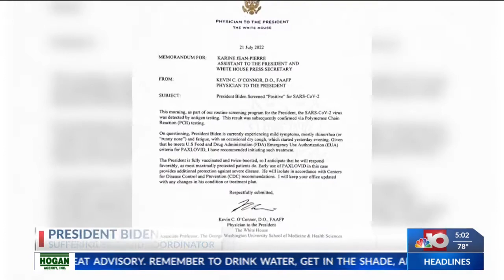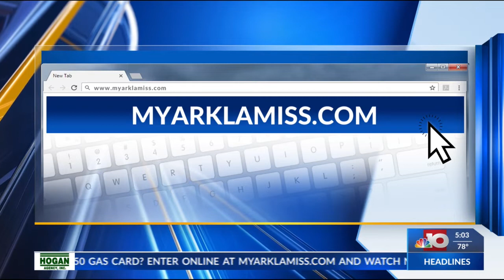NBC 10 News Today: Joe Biden Tests Positive for COVID